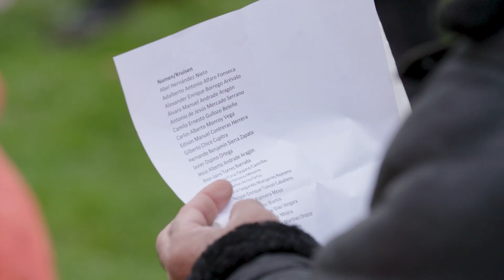Kappen met Kolen voerde actie tegen bloedkolen.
Kappen met Kolen voerde actie tegen bloedkolen. Jaarlijks importeert Nederland honderdduizenden tonnen kolen uit Cesar, in Colombia. Bij het winnen van deze kolen worden de mensenrechten ernstig geschonden.

Evelio Aguirre Vargas, vertegenwoordiger van een organisatie van slachtoffers van Colombiaanse 'bloedkolen': ‘Er zijn verschillende aanslagen op mijn leven gepleegd. De laatste keer kostte me bijna het leven. Er is vijftien keer op me geschoten, waarvan het vier keer raak was. De actie vandaag herdenkt allen die het niet overleefd hebben. Deze herdenking in Europa is heel belangrijk voor mij, het is voor ons van grote waarde.’